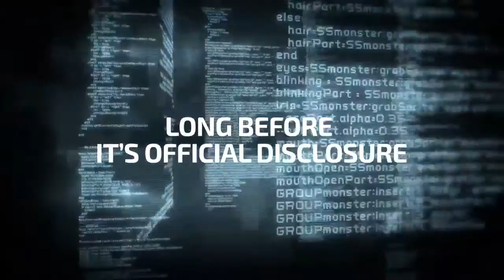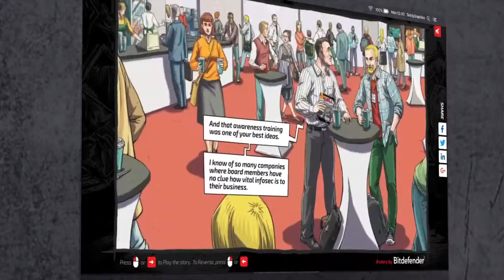MIXX Awards 2018 - Bitdefender H.ELL Cyber Cursed - Best Interactive Experience - Winner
H.ELL Cyber Cursed
Agency: Kinecto International
Client: Bitdefender